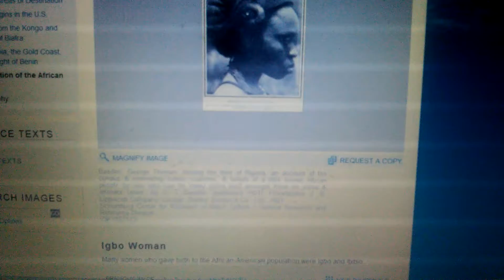Igbo women Ancestresses of Nigritian Americans